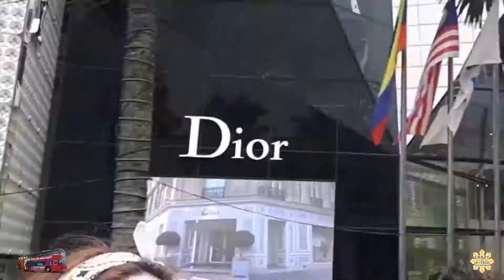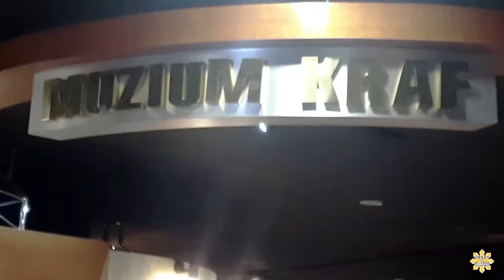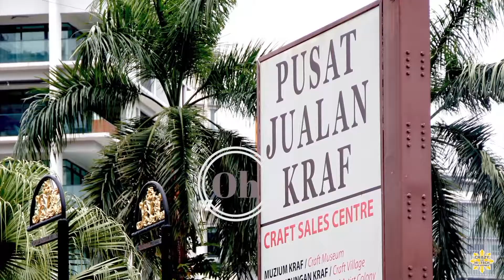CrayTechPH Travels Day 2: HOHO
Day Two: Hop On Hop Off Tour

So near yet so far.
We missed the bus leaving Stop #5: Karyaneka right before our very eyes. We were at the other end of the hall as it slid away, we could only stretch out our hands and cry in disbelief haha Kidding aside, the experience was worth missing the bus for. Hashtag road to self-discovery :))

We started the tour at the KL Tower and ended at the Twin Towers. So touristy! :))